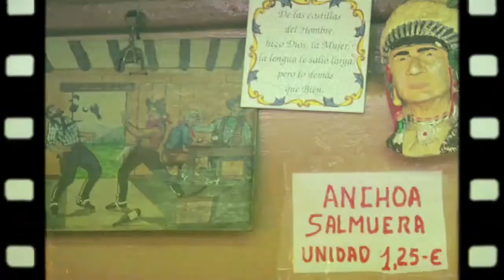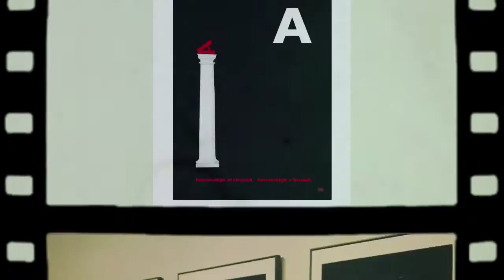La imagen proyectada. Retrospectiva ProyectAragón 2007-2015.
Exposición ProyectAragón: Una ventana al cine aragonés, 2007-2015.
Sala CAI Luzán, Zaragoza, 2015.